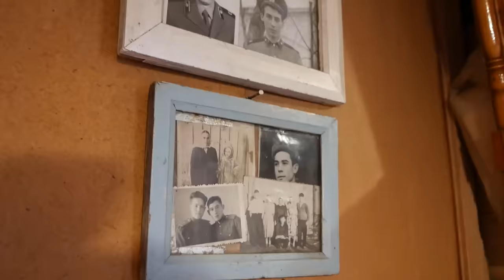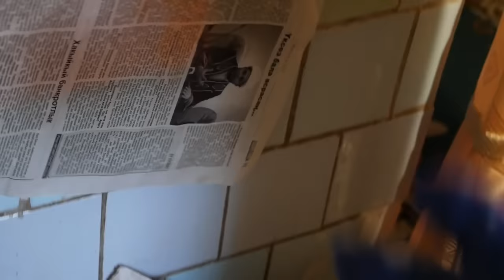Village life in Russia. Tatar grandmother cooks food in the oven.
One day in the Tatar village of Bolshaya Yelga, in the Rybno-Slobodsky district of the Republic of Tatarstan.